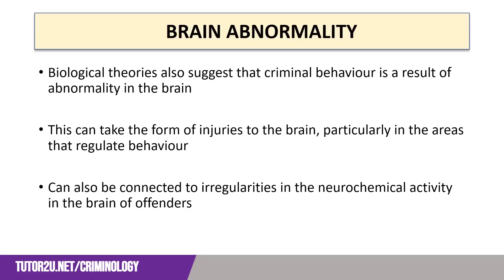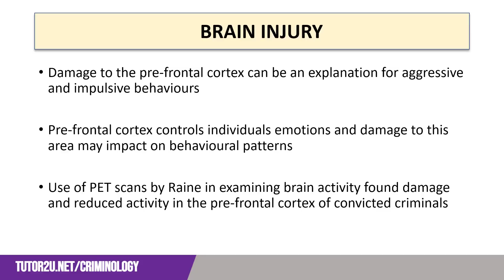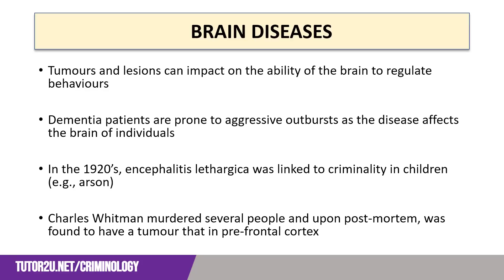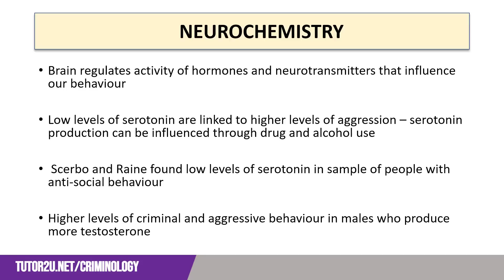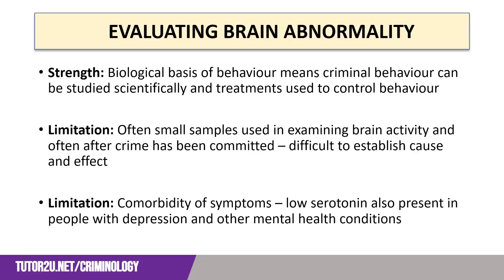Brain Abnormality | WJEC Criminology | Unit 2 | A.C. 2.1 | Revision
What role does the brain play in criminality? In this video, we explore links between brain abnormality and criminal behaviour.

VIDEO CHAPTERS
0:00 Introduction
0:54 Brain abnormality
1:40 Brain disease
3:00 Neurochemistry
3:55 Evaluation of brain abnormality